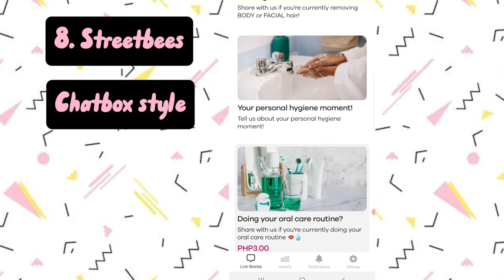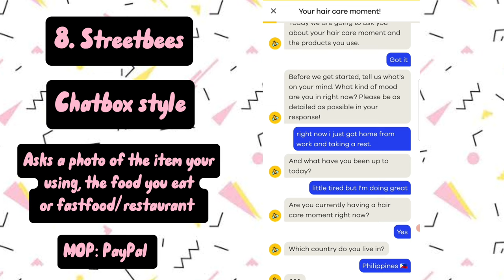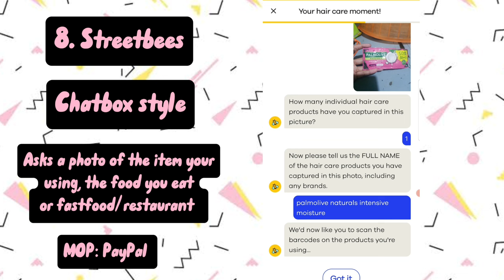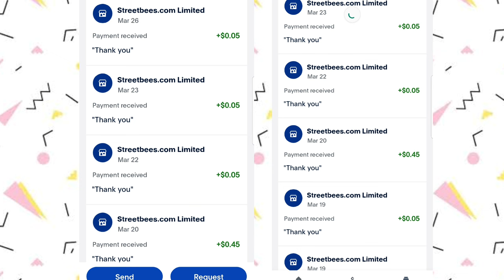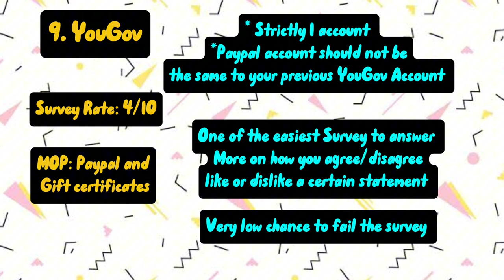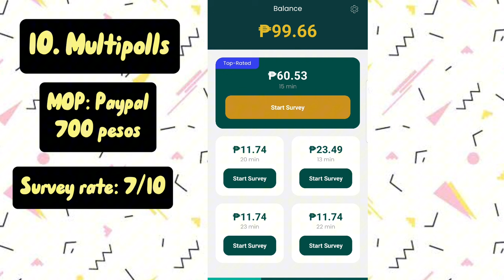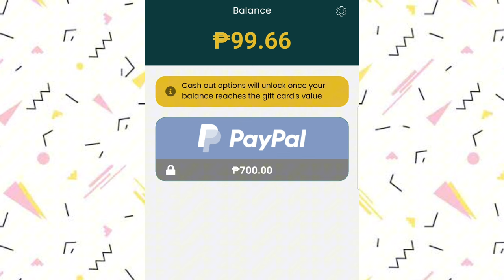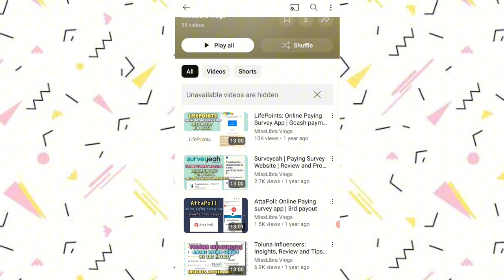Part 3: Short reviews for Survey apps I'm still using and earning | Streetbees, YouGov, Multipolls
Free $5 when you sign up. Video soon. Honeygain video intro Playlist for my payment proof